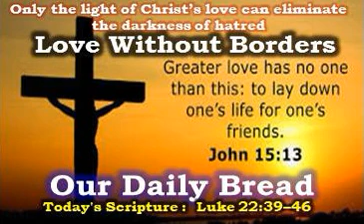Love Without Borders